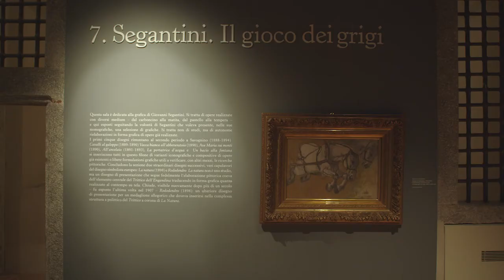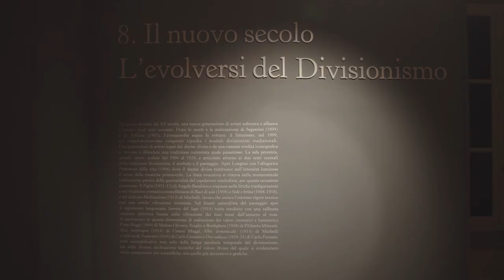Divisionismo. La rivoluzione della luce - Trailer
Scopri la mostra "Divisionismo. La rivoluzione della luce", a cura di Annie-Paule Quinsac, al Castello di Novara dal 23 novembre 2019 al 5 aprile 2020